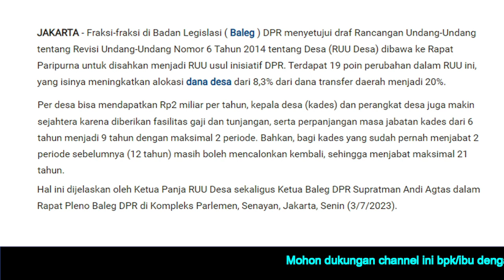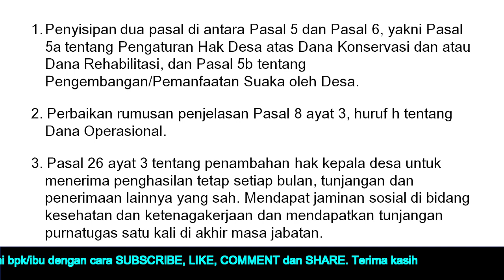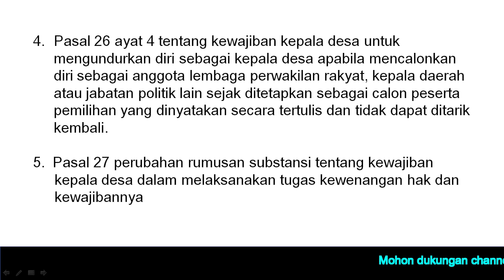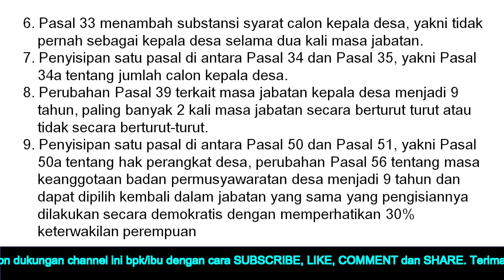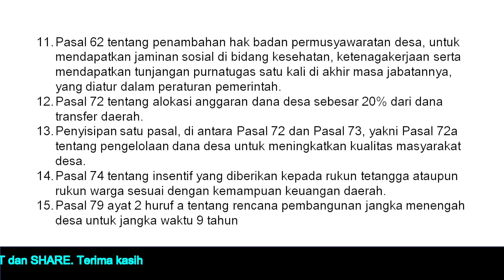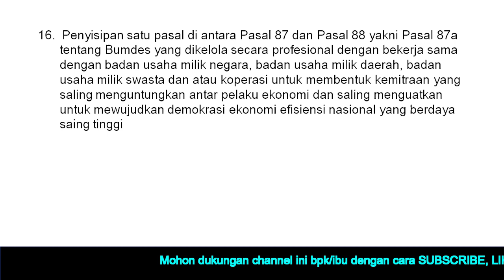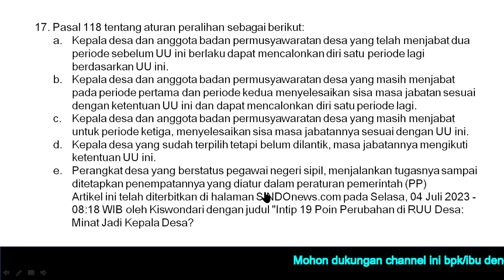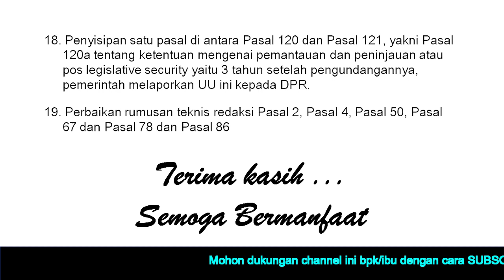Minat Jadi Kepala Desa ? Ada 19 Poin Pada Revisi UU Desa 2023, Mari Kita Simak !!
Masih Minat Jadi Kepala Desa ? Ada 19 Poin Pada Revisi UU Desa 2023, Mari Kita Simak !!